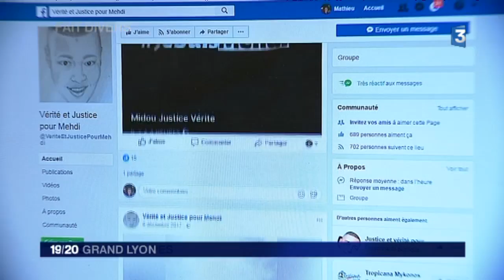Jugée pour des slogans à charge contre la police, une jeune femme relaxée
Linda Sassane comparaissait ce vendredi 26 janvier devant le Tribunal de grande instance de Lyon. Elle était poursuivie pour des slogans jugés insultants envers la police, après la mort de son beau-frère Mehdi dans des circonstances troubles.

Lire l'article ►

Retrouvez-nous sur :
Notre site web